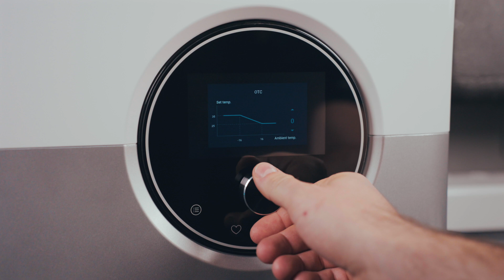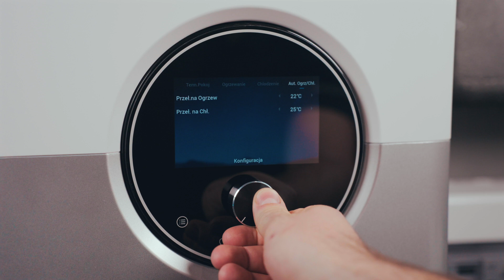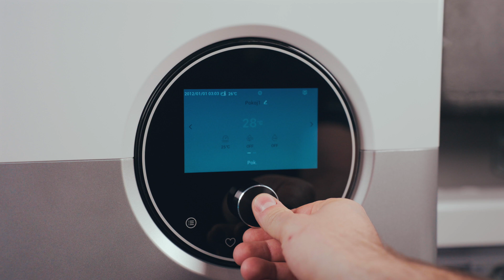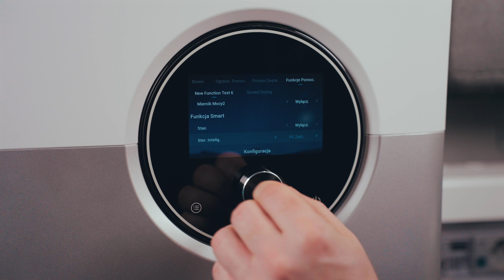Optymalizacja pompy ciepła | Czyste powietrze i czysta oszczędność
Optymalizacja pompy ciepła - co to znaczy? 🧐

To proces dostosowywania ustawień i działania systemu w celu osiągnięcia maksymalnej efektywności energetycznej i komfortu cieplnego. Dzięki optymalizacji możemy nie tylko obniżyć koszty eksploatacji, ale również przedłużyć żywotność urządzenia i zminimalizować jego wpływ na środowisko. To kluczowy element, który zapewnia, że pompa ciepła działa na najwyższym poziomie wydajności przez cały rok.

Z tego odcinka dowiesz się:
✅ Czym jest krzywa grzewcza i jak ją ustawić?
✅ Jak działają harmonogramy i dlaczego są istotne?
✅ Czym jest histereza CWU?
✅ Jaką rolę pełnią termostaty?
✅ Jak integracja z innymi systemami HVAC wpływa na pompę ciepła?
✅ Omówimy zdalne sterowanie oraz monitorowanie.
✅ Czym jest współpraca z inteligentną siecią smart grid?
✅ Dlaczego dbanie o regularne serwisowanie i przeglądy jest takie istotne?

⚠️ Pamiętaj, że montaż pompy ciepła, to zadanie dla profesjonalistów ⚠️
Nieodpowiednio dobrana lub źle zainstalowana jednostka może prowadzić do wielu problemów, w tym większych rachunków za energię oraz regularnych awarii. Dlatego zawsze warto skorzystać z usług doświadczonych fachowców, którzy zapewnią prawidłowy montaż i działanie urządzenia.

Harmonogram odcinka:
00:00-00:58 Wstęp
00:58-01:41 Krzywa grzewcza
01:41-02:20 Harmonogramy
02:20-02:52 Histereza ciepłej wody użytkowej (CWU)
02:52-03:22 Termostaty
03:22-03:54 Integracja PC z innymi systemami HVAC
03:54-04:29 Zdalne sterowanie i monitorowanie
04:29-05:01 Współpraca z siecią smart grid
05:01-05:41 Serwis i przeglądy

🔴 Jesteś klientem indywidualnym? Napisz do nas
🔴 Jesteś instalatorem? Wyszukaj najbliższy oddział Schiessl